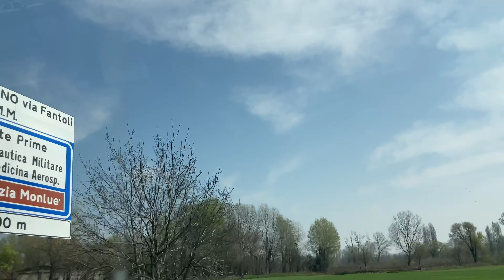এবারও সরকারি বাসা পেলাম না🥺ভাবতেছি আর ঘরভাড়াই দিবো না😡হঠাৎ বাসায় মেহমান আসলো😍